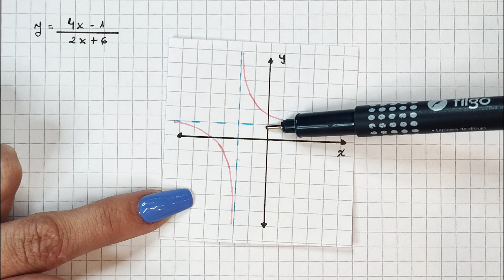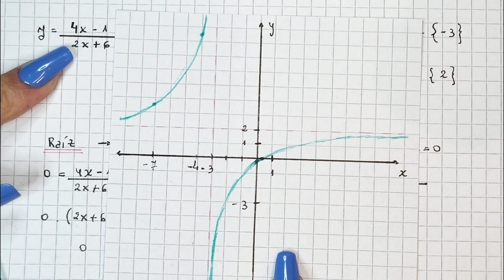FUNCIÓN HOMOGRÁFICA - Cómo graficarla calculando sus asíntotas, raíz y ordena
En éste vídeo les enseño a cómo graficar paso a paso una función homográfica, para ello, aprenderemos a calcular sus elementos principales: Asíntotas, raíz y ordenada.
Par un gráfico mas aproximado les enseñare también a calcular puntos extras de ayuda.

Si es la primera vez que ves uno de mis vídeos te invito a que te unas a mi canal haciendo clic al botón de "Suscribirse al canal" y actives "La Campanita de Notificaciones", para más vídeos de ayuda como este.🙌

También quiero aprovechar esta oportunidad para agradecerles por su apoyo incondicional hasta ahora. Ha sido su constante aliento lo que me ha impulsado a seguir adelante, superando obstáculos y expandiendo mis horizontes en el mundo de la educación en línea. Detrás de cada video que he publicado, hay un esfuerzo incansable por investigar, crear y presentar el contenido de la manera más clara y entretenida posible. Mi  objetivo es que cada uno de ustedes disfrute y saque el máximo provecho de cada contenido que he subido. Cada vez que leo un comentario en el que me cuentan cómo han aplicado lo que han aprendido en sus estudios, mi corazón se llena de alegría y satisfacción.

 Sin embargo, como muchos sabrán, mantener un canal no es una tarea sencilla. Las filmaciones, ediciones y búsqueda de contenidos son significativos. Es por eso que hoy me dirijo a ustedes con humildad y esperanza, para pedir su ayuda y apoyo en esta misión de continuar compartiendo conocimientos y marcar la diferencia en la vida de más personas.

Cualquier contribución económica, por pequeña que sea, tendrá un impacto significativo en mi canal. Con tu apoyo, podré mejorar la calidad del contenido, invertir en mejores recursos técnicos y ampliar las temáticas educativas para cubrir aún más áreas de interés.

Un beso enorme a todas las personas que pasaron a colaborar